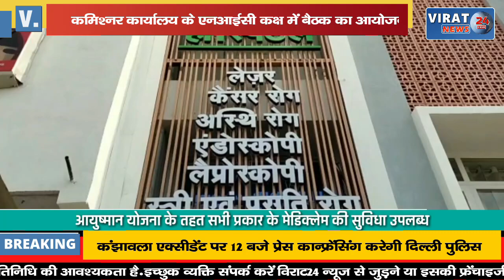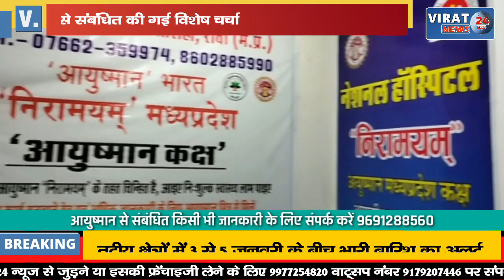🔻रीवा- सुपर स्पेसिलिटी को NABH प्रमाण पत्र मिलने के बाद बैठक का आयोजन अब मिलेंगी ये सुविधाएं...